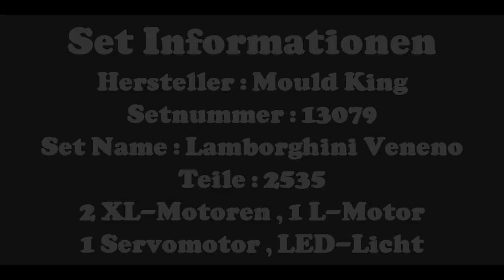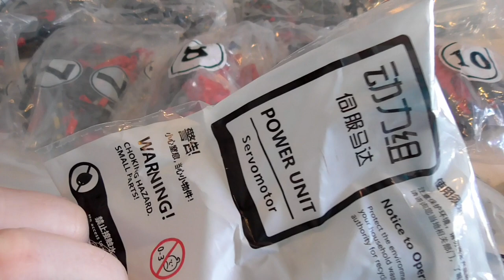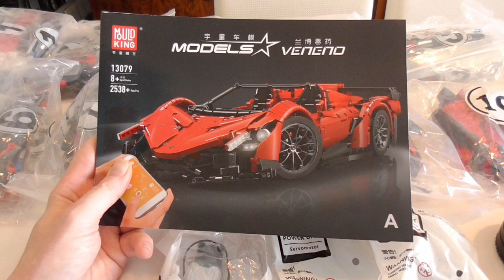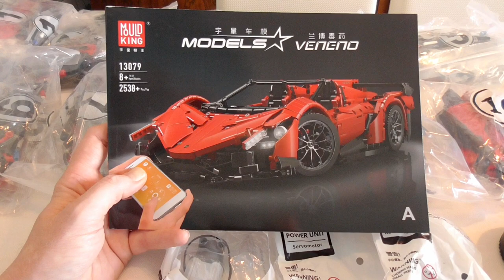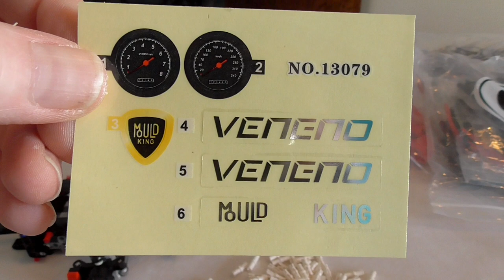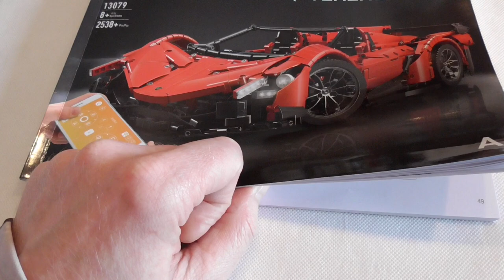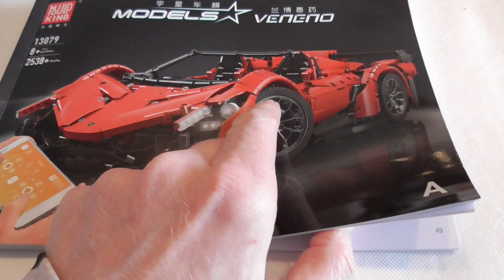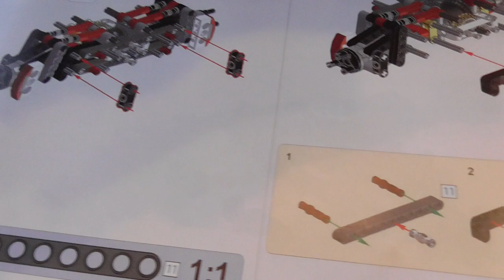Mould King 13079 Lamborghini Veneno Roadster - Aufbau Teil 1